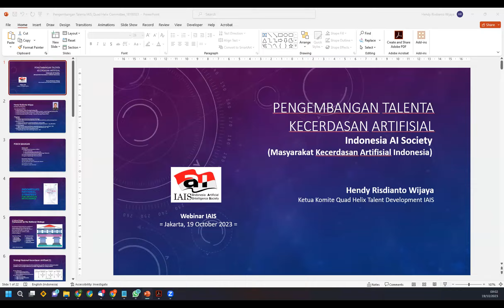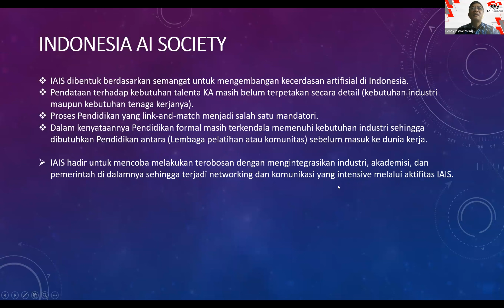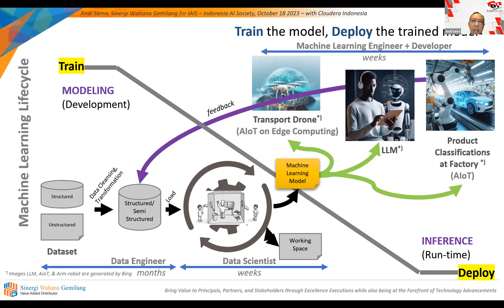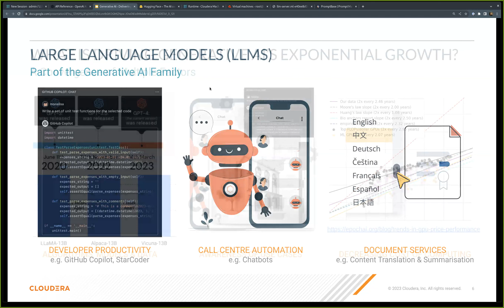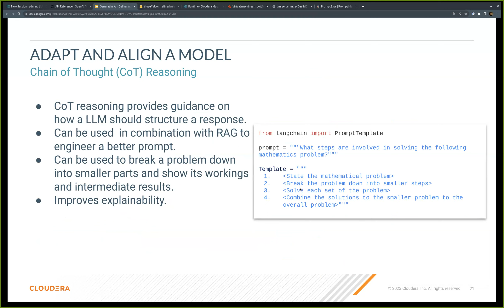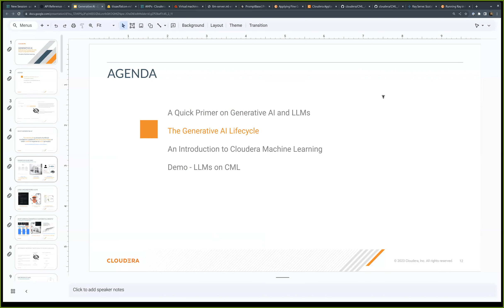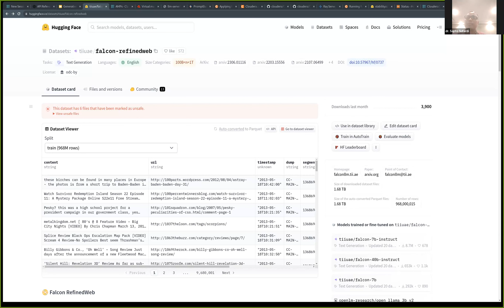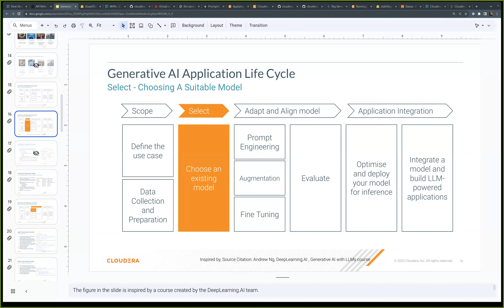IAIS Webinar #9: Cloudera Machine Learning dan LLM for Enterprise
Speaker:
Fajar Muharandy, S. Kom (Principal Solution Engineer, Cloudera Indonesia)

Opening Speaker:
Dr. Hendy Risdianto Wijaya, ST., MT., PhD (Ketua Komite Quad Helix Talent Development, IAIS)

Opening Speaker:
Ir. Andi Sama, M. Kom., MM (CIO-Sinergi Wahana Gemilang as Cloudera Distributor in Indonesia)

Moderator:
Dr. Indrajani, S. Kom., M.M (Wakil Direktur Talenta, IAIS)